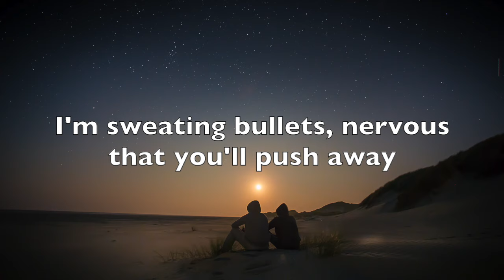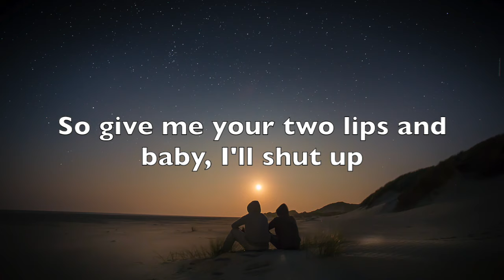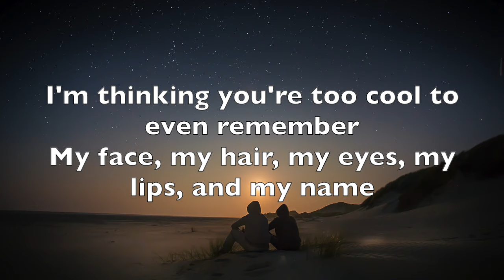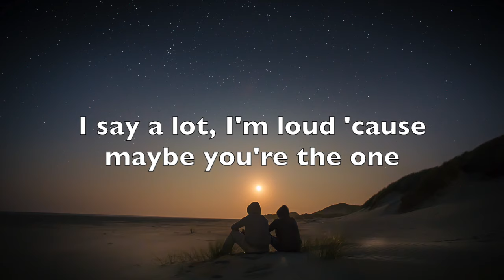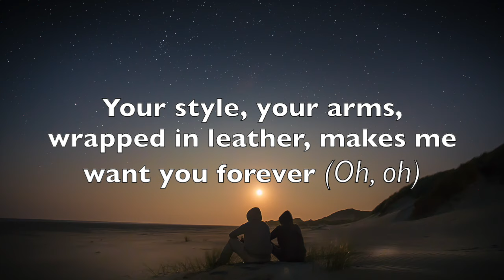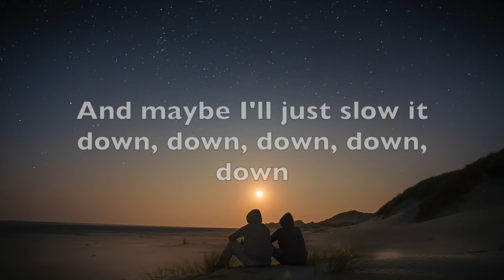Greyson Chance - shut up (Lyrics)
Song: shut up
Artist: Greyson Chance

Lyrics:

I cannot hold my tongue, you give me much to say
I'm sweating bullets, nervous that you'll push away
And when your eyes catch mine, I know I talk too much
So give me your two lips and baby, I'll shut up

Lying on the beach, the middle of December
I'm thinking you're too cool to even remember
My face, my hair, my eyes, my lips, and my name, hmm
Lighting up that clove, your confidence is what I want
I say a lot, I'm loud 'cause maybe you're the one
Your hair, your eyes, your lips, and your name, hmm, baby

Oh baby, I'll shut up

You dress in all black, the middle of the summer
You're smoother than you think, you rock that Alex Turner
Your style, your arms, wrapped in leather, makes me want you forever (Oh, oh)
But I cannot break this habit, pure anxiety
Stuck here searching for some words that you might need
Maybe you don't need them, it's not what we're about
And maybe I'll just slow it down, down, down, down, down